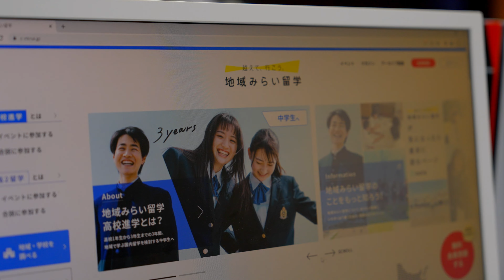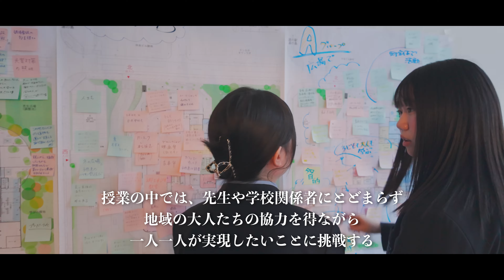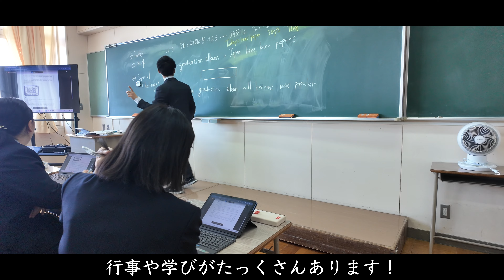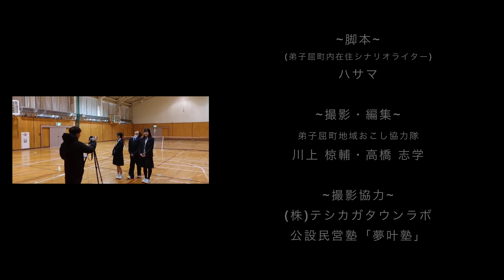弟子屈高校地域みらい留学 PR動画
弟子屈高校ホームページはこちら

地域みらい留学に関してはこちらから

○求人情報をお探しの方へ！

○町内で求人掲載したい企業の皆さんへ

◎弟子屈で働く
弟子屈で『はたらく』上で重要な情報をどんどん公開していきます！

釧路北部地域雇用創造協議会に関するHPはこちら！

弟子屈町内の企業紹介資料はこちらからご覧になれます！

【LINEオープンチャット】弟子屈町移住希望者のためのオンラインコミュニティ

●対象：１～２年以内に弟子屈町への移住を考えている方（それ以上の方でもご参加いただけます）
●参加の流れ：お申込み後、移住支援員と顔合わせ＆オリエンテーション（オンライン）→オープンチャット参加へ